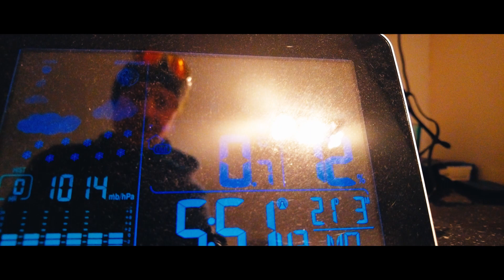BMV 3. Wejście na Helvellyn przez Striding Edge. Ładniej niż na Scafell Pike. Menele Vlog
Czy słynna grań Striding Edge w drodze na Helvellyn, drugą, najwyższą górę Anglii, jest niebezpieczna? Zobaczcie jak wąska jest ta krawędź i jak emocjonująca droga. Warto wejść w drodze powrotnej na łatwą turnię Catstye Cam, dla pięknych widoków.
Start tej pętli zaczyna się i kończy w Glenridding nad jeziorem Ullswater w Lake District UK.
Parking:  Beckside Car Park CA11 0PA.